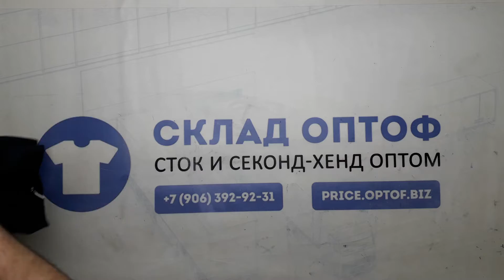15847 Sport микс Amazon сток 4 пак 14.7кг 23.95€/кг 130шт